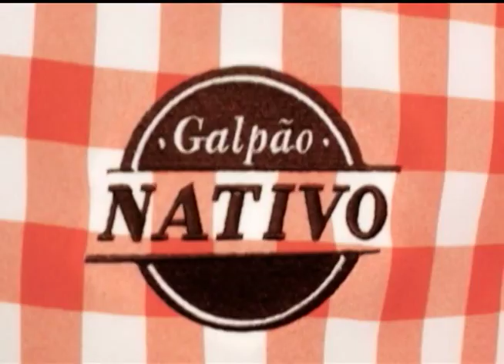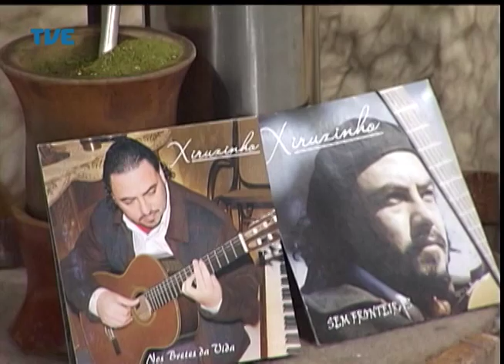Galpão Nativo Xiruzinho e Tiago Oliveira 06/04/14 Parte 1